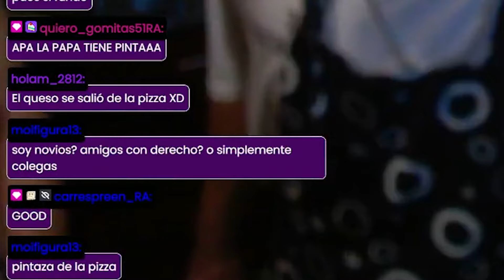HACEMOS LAS MEJORES PIZZAS DE INTERNET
Hola chicos acá les dejo un videazo del ultimo stream cocina con los chicos en el que hacemos las mejores pizzas que van a ver y de paso les enseñamos a hacerlas, espero que disfruten del video y les mando un abrazo grande. Nos vemos el proximo viernes a las 18:00 (ARG) con otro video

Videos nuevos los Viernes a las 6pm horario Argentina

Si lees esto sabe que te quiero mucho S2